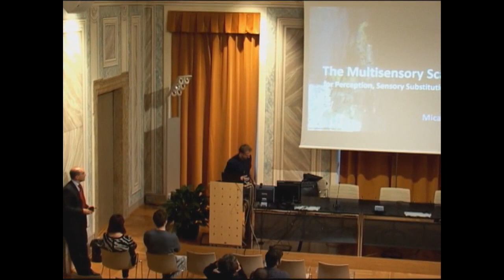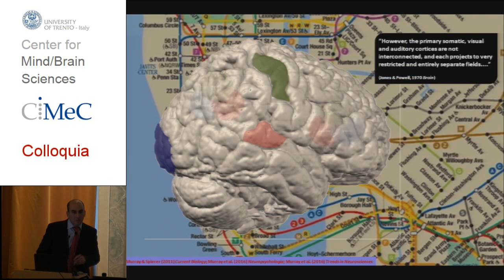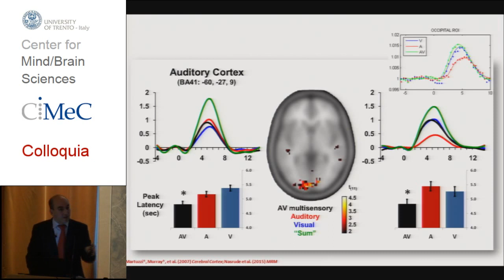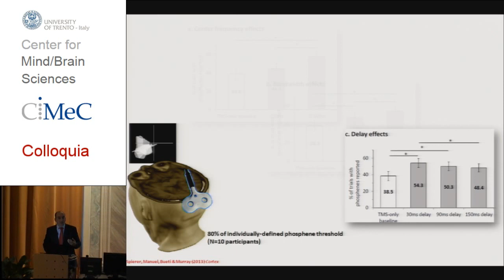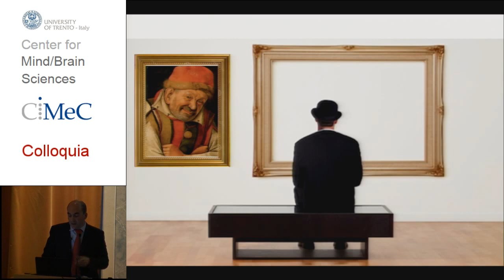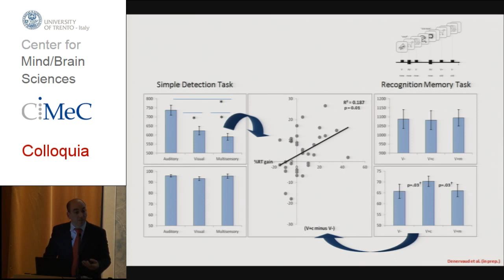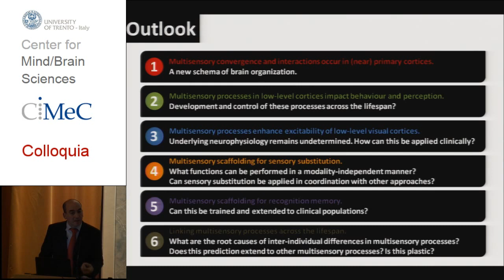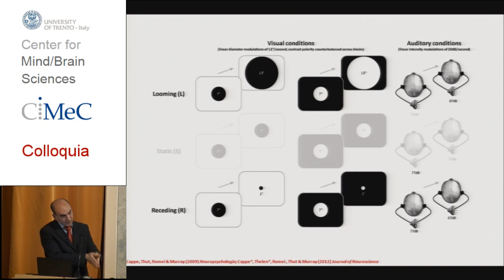Micah Murray. The Multisensory Scaffolding for Perception, Sensory Substitution, & Memory - 1.12.16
University of Trento - Center for Mind/Brain Sciences - CIMEC
Doctoral school Cognitive and Brain Sciences
The CIMEC Colloquia series
The Multisensory Scaffolding for Perception, Sensory Substitution, & Memory
Thursday, December 1, 2016 @ 4:00 p.m.
Aula Magna, Palazzo Istruzione, Corso Bettini 84, Rovereto

Welcome

Speaker

prof. Micah Murray

Prof. Micah Murray is Director, The Laboratory for Investigative Neurophysiology (The LINE) Department of Radiology and Department of Clinical Neurosciences & Director, Electroencephalography Brain Mapping Core, CHUV Center for Biomedical Imaging (CIBM) University Hospital Center and University of Lausanne